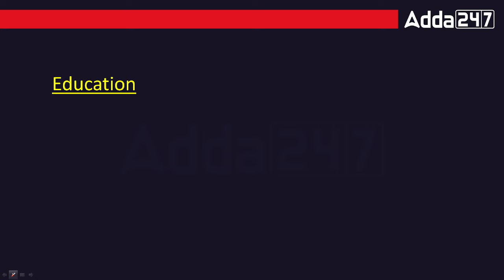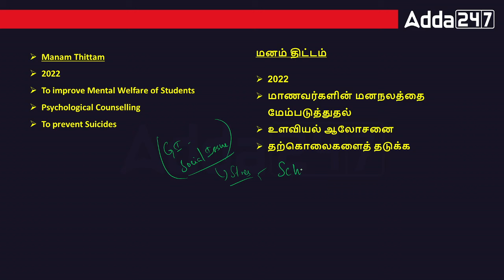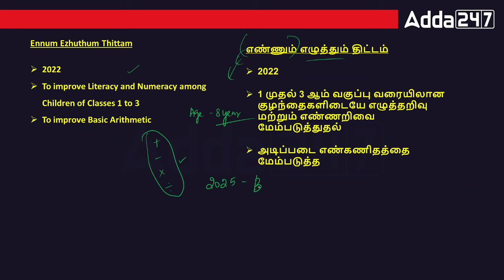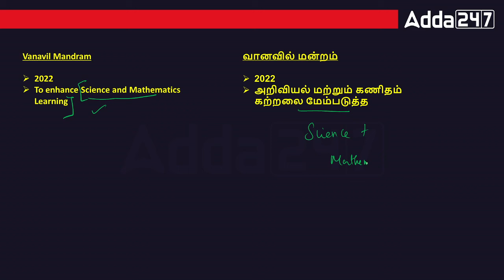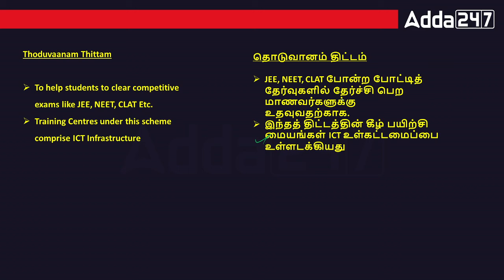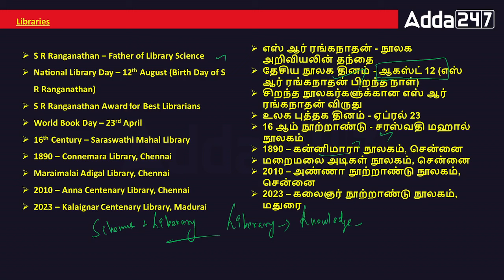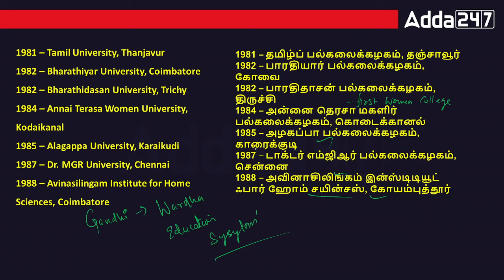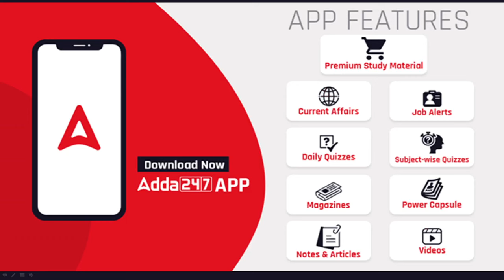TNPSC | GENERAL STUDIES | UNIT 9 | MAINS UNIT 9 | DEVI | Adda247 Tamil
TNPSC 2/2A | FREEDOM FIGHTERS | வரகனேரி வேங்கட சுப்ரமணிய ஐயர் | BY DEVI

In this video, Devi Ma'am from Adda247 Tamil guides you through TNPSC Group 2 Mains Preparation, offering insights on Where to Study and how to approach the key topics for success in the exam. This session is essential for candidates aiming to clear the TNPSC Group 2 Mains with a strategic study plan.

TNPSC Group 2A Mains Preparation | TNPSC GROUP 2A புதிய அறிவிப்பு | Adda247 Tamil
In this video, Adda247 Tamil covers the latest updates on the TNPSC Group 2A New Announcement and shares effective strategies for TNPSC Group 2A Mains Preparation. Learn about important topics, exam patterns, and tips to excel in the upcoming TNPSC Group 2A Exam. This video will help you stay updated and prepare thoroughly for the exam.